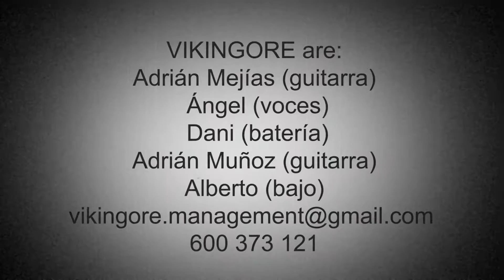Vikingore - Feasting Upon The Butchered - 12- 06 - 2015 - SalaX Sevilla